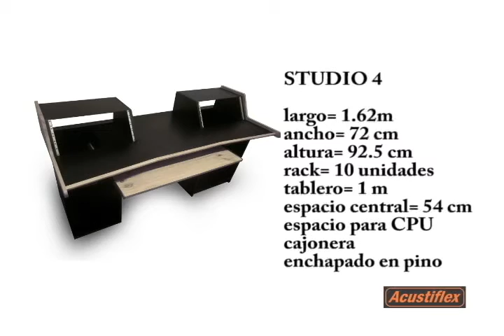M PRO STUDIO acustiflex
Venta y acondicionamiento de sitemas acústicos
2017